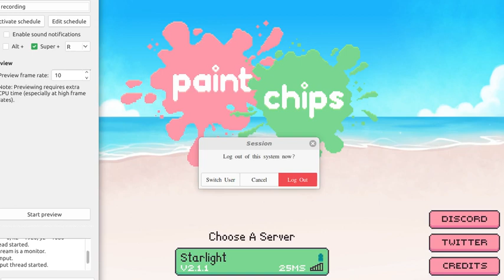Paint Chips (more people should play it)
I try out Paint Chips a game that's basically top-down 2D Splatoon (but kinda better).
It has free-for-all, 2v2v2v2 and 8v8 modes, as well as the standard 4v4. I've been playing it with bots, since nobody else plays it now, but it's very fun. The announcer's voice is cute, too.
You can't turn into a squid, but your paint recharges whenever you're standing on it, serving the same purpose more or less.
There's a co-op survival mode, and you can also vote on different weapon modes at the start of a match.